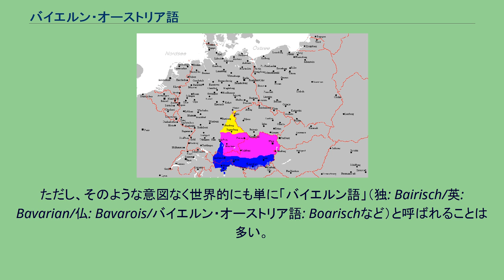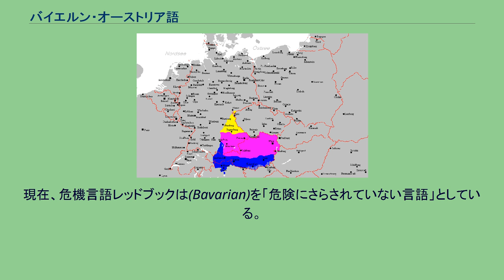バイエルン・オーストリア語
バイエルン・オーストリア語（標準ドイツ語: Bairisch(Bairische Dialekte)、バイエルン・オーストリア語: Boarisch）は、高地ドイツ語のうち上部ドイツ語に属する言語である。
バイエルン・オーストリア語の分布地域 オーストリアとバイエルン州を中心に1000万以上の話者が存在する。
これはさらに言語学的には北バイエルン語（バイエルン州中部）、中部バイエルン語（バイエルン州南部とオーストリア北部）、南バイエルン語（オーストリア中部・南部）の三つに分けられる。
これを「オーストリア語」と「バイエルン語」の二つに分ける考えもあり、どちらがバイエルン・オーストリア語の中心にふさわしいかについて議論がなされているが、これはナショナリズムに基づいており、適切ではないとする学者もいる。
この考えから「バイエルン語」の優越を主張する論者はしばしばバイエルン・オーストリア語全体を「バイエルン語」と呼び、オーストリア語をその方言として位置付けている。
ただし、そのような意図なく世界的にも単に「バイエルン語」（独: Bairisch/英: Bavarian/仏: Bavarois/バイエルン・オーストリア語: Boarischなど）と呼ばれることは多い。
この点に関しては、今後は修正されてゆく可能性もある。
文字としてはÅ（オ）を使用した表記がされることがあるが、これは「トイトニスタ」(Teuthonista)という1924年に考案、発表されたドイツ語諸方言のための発音表記であり、伝統的にこのような書き文字が使われていた訳ではない。
また、Sが濁音にならない特徴がある。
バイエルン・オーストリア語はドイツ語の中の高地ドイツ語の南部方言の一つとされることがあるが、言語学上は標準ドイツ語の方言として位置づけるのは適切ではないという見解もある。
確かに高地ドイツ語に含まれるという点では一致しているため、同じく方言か言語かの議論が絶えない低ザクセン語および低地フランク語（低地ドイツ語の一言語で、高地ドイツ語とは異なる面が大きい）に比べれば、まだ近いといえる。
しかしながら、同じ高地ドイツ語の中でも中部ドイツ語（中央ドイツ語）と上部ドイツ語（南ドイツ語）の間には埋めがたい違いがあり、従って中部ドイツ語系の標準ドイツ語と上部ドイツ語系のバイエルン・オーストリア語の間にも大きな差異が存在する。
それに比較すれば、同じ上部ドイツ語系のアレマン語、上部フランケン語のほうが、標準ドイツ語よりも近い言語である。
エスノローグは別言語としての立ち位置を支持している。
現在、危機言語レッドブックは(Bavarian)を「危険にさらされていない言語」としている。